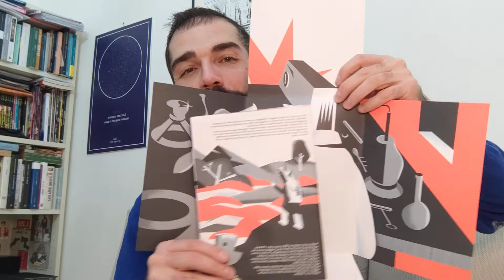La video recensione del Lettore Medio - Era una nuvola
Paquito recensisce il volume illustrato - edito da VerbaVolant - di Ilaria Cairoli e Alberto Casagrande